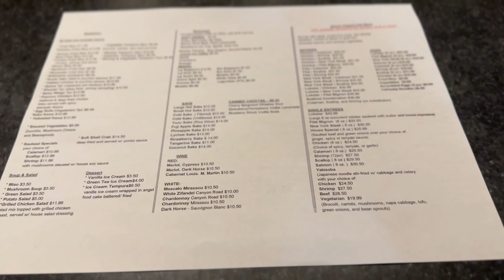We Were So Full | Jackson's Doctor Trip | Vlog 10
Jackson's Doctor Trip | Vlog 10

Hello all! Come along with us as we travel north for Jackson's Dr appointment, Burn my mouth on some hot tea, and watch Audrey shop.
Thank you for all your support you guys are awesome